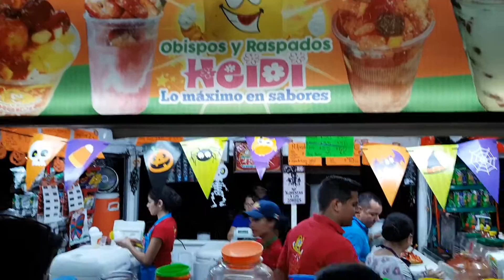Raspados y Obispos Heidi De Obregon Sonora